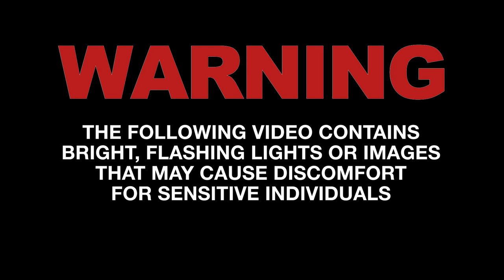"The Louisiana Acquisition"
Strange things happen when you decide to pick up a Christian.

Featuring:
Dashawn Jordan
Marc Johnson
Christian Dufrene
Josh Douglas

Filmed and edited by Joey Sinko

Editing assistance and final export by Mark D. Spencer

Written and directed by Marc Johnson

Business & Company 2021